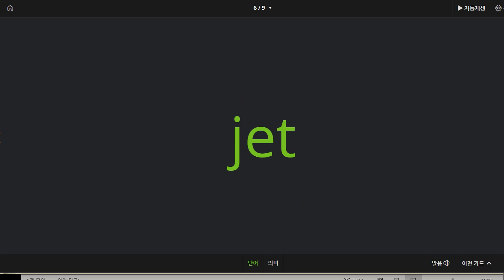전근욱 2021 04 06 보카 A 19 성취도 100